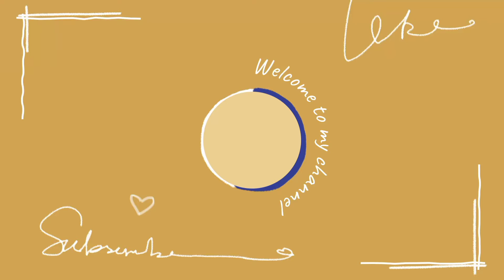usman revenge Alamshah